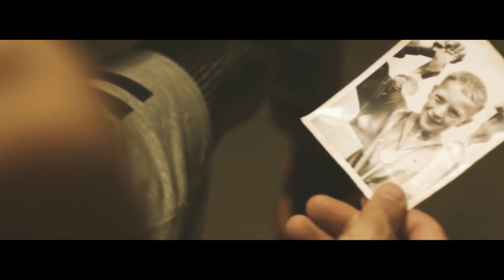Denken ! Motivation(Deutsch/German)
►►►Rede im Hintergrund Song : Zane Oliver - Monologue

Motivation
Motivation Deutsch
Motivation German
Motivation Sport
Motivation Fitness
Motivation Fitness Deutsch
Motivation Fitness German
Motivation abnehmen
Motivation Fußball
Motivation Fußball Deutsch
Motivation Fußball German
Motivation Bodybuilding
Motivation Bodybuilding Deutsch
Motivation Bodybuilding German
Motivation Motocross
Motivation Motocross Deutsch
Motivation Motocross German
Motivation Boxen
Motivation Boxen Deutsch
Motivation Boxen German